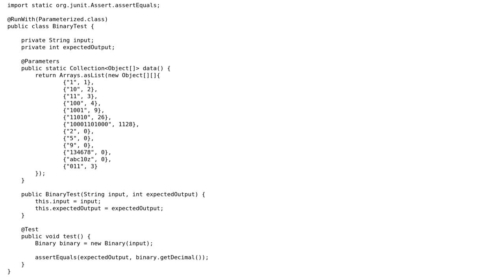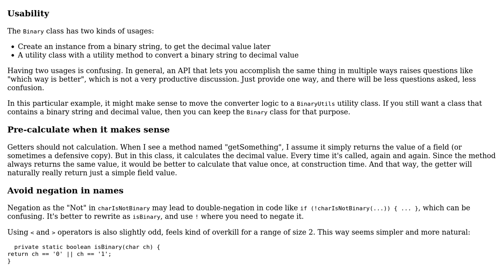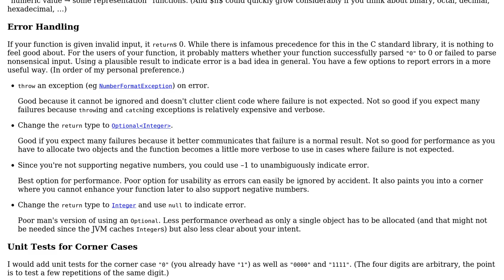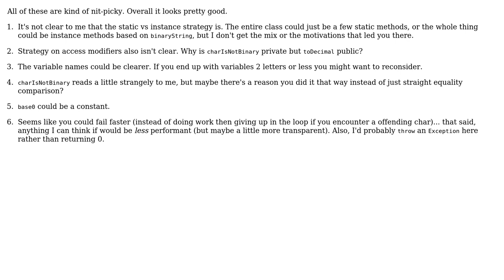Code Review: Binary string to decimal conversion (3 Solutions!!)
Code Review: Binary string to decimal conversion

With thanks & praise to God, and with thanks to the many people who have made this project possible! | Content (except music & images) licensed under CC BY-SA | Music | Images & others | With thanks to user mdd-sbo user janos user CodeYogi user 5gon12eder and the Stack Exchange Network Trademarks are property of their respective owners. You are responsible for your own actions.